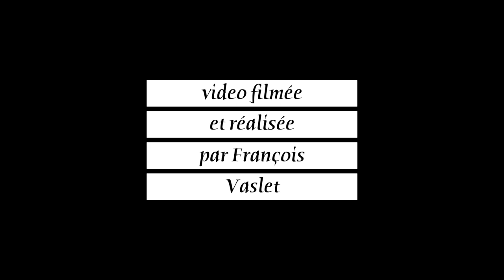2020 - Le Choeur Dédicace (Film par Francois Vaslet)